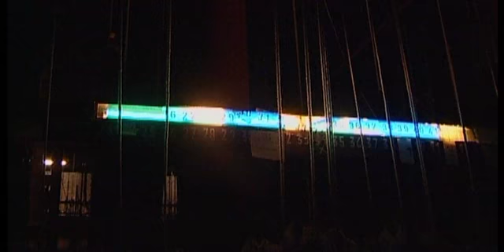TEATRO SAN MARTÍN DE BUENOS AIRES - Visitas Guiadas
Desde el comienzo de sus actividades en la década del '60, el Teatro San Martín es un espacio de vital importancia en la vida cultural de Buenos Aires, y una institución de referencia, también, en el mundo. Situado en el corazón de la ciudad, en la Avenida Corrientes 1530, a pocas cuadras del Obelisco porteño, es visitado cada año por un millón de personas.

A través del servicio de Visitas Guiadas se ofrece a los visitantes una recorrida por las distintas salas, escenarios, talleres y camarines del TSM.

Por más información y/o reservas:
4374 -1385 / 9680 / 3805; de lunes a viernes de 9 a 16hs.